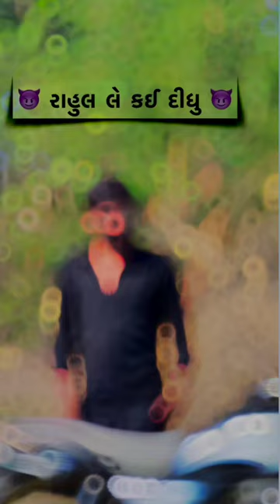❤️❤️ Rahul p rathod♥️👌👍